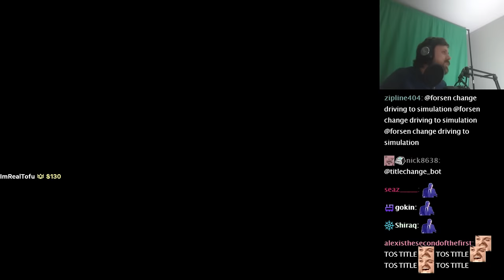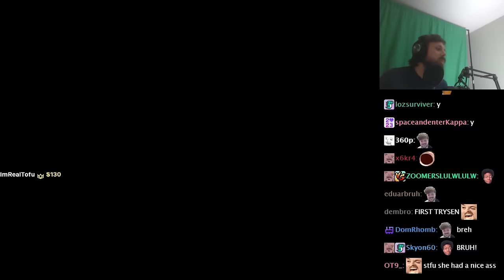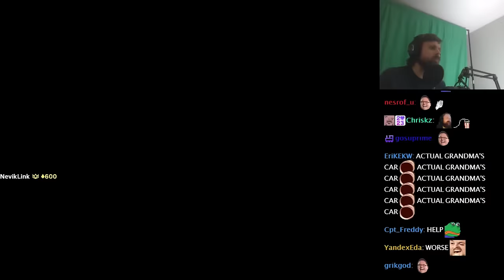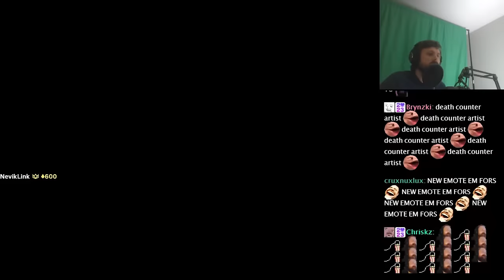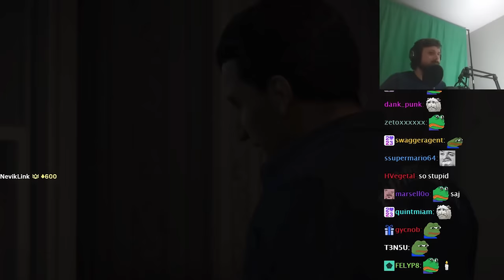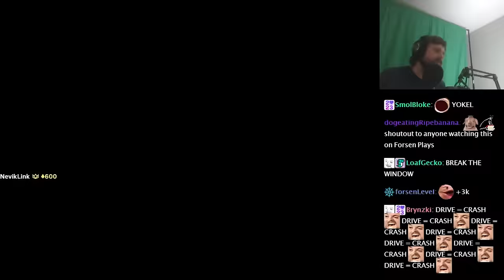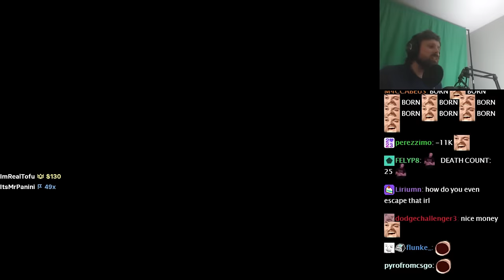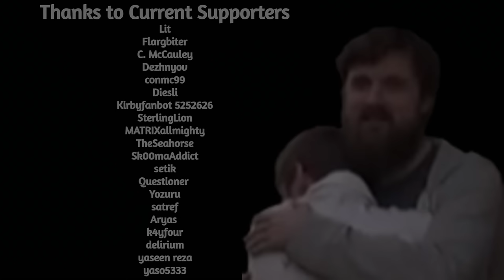Forsen Plays Mafia II: Definitive Edition - Part 2